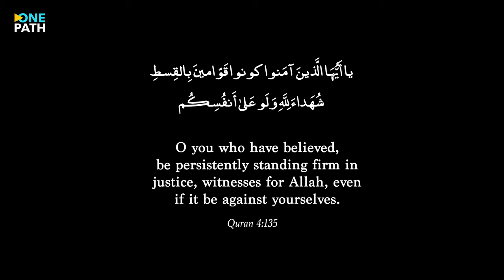My Biggest High School Regret | Mohamed Hoblos 2023